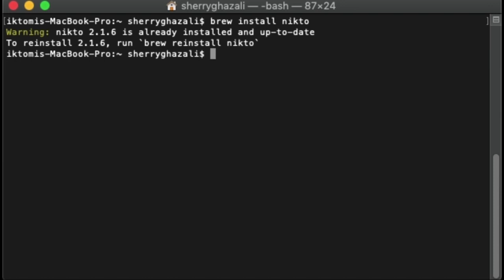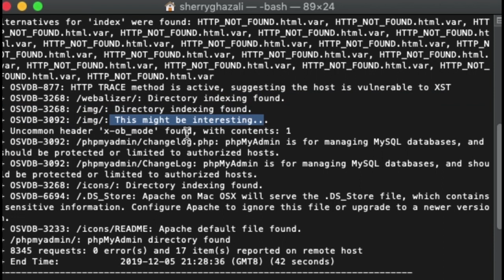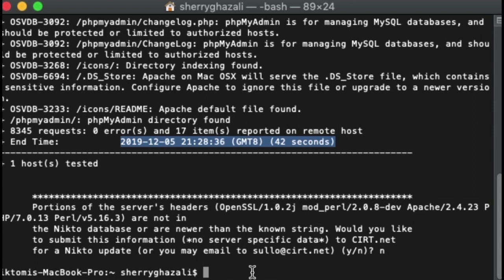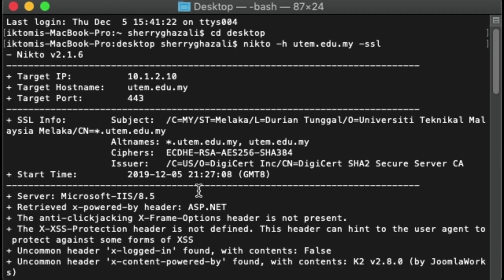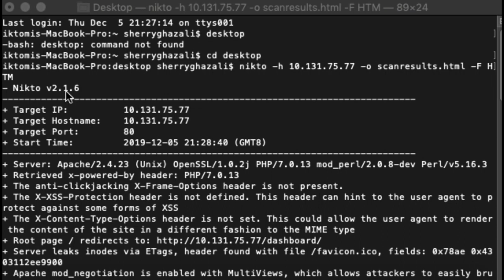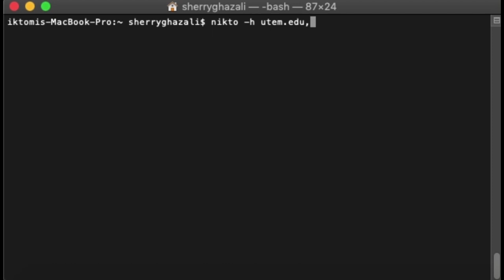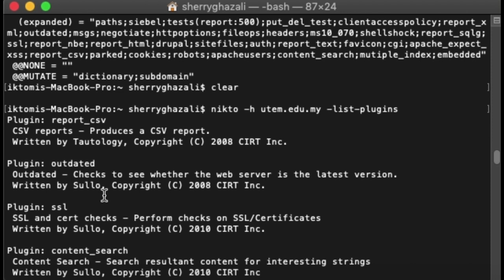Nikto Web Scanner (Scan, Save results & List Plugins) DITS2413-S2G2-2019